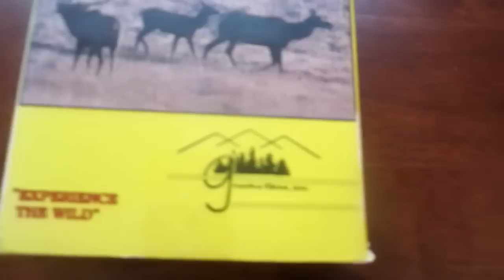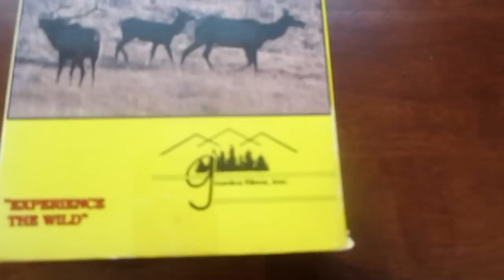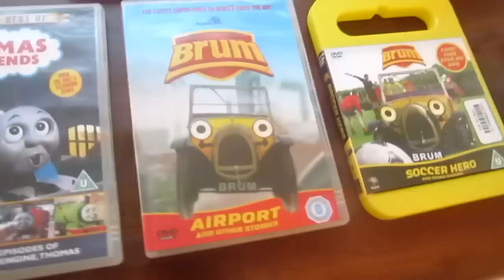My 2015 Easter Presents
Here are the Easter/Resurrection Sunday presents I received this year.